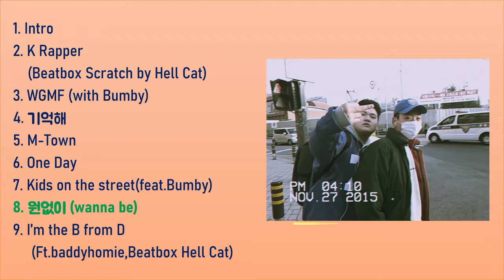[MIXTAPE] 영비 YOUNG B 8.원없이(wanna be) [I'm the B from D] 믹스테잎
I'm the B from D

영비 YOUNG B 8.원없이(wanna be)

Track list
1.Intro
2.K Rapper (Beatbox Scratch by Hell Cat)
3.WGMF (with Bumby)
4.기억해
5.M-Town
6.One Day
7.Kids on the street (feat.Bumby)
8.원없이(wanna be)
9.Im the B from D (feat.baddyhomie,Beatbox Hell Cat)